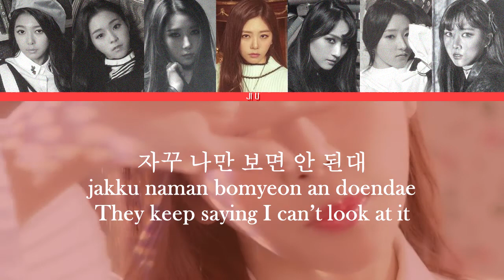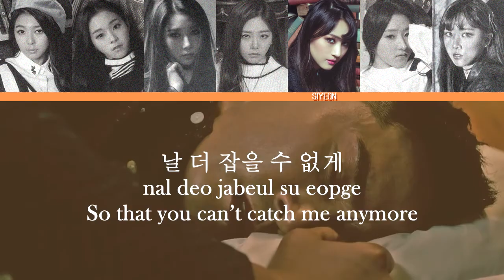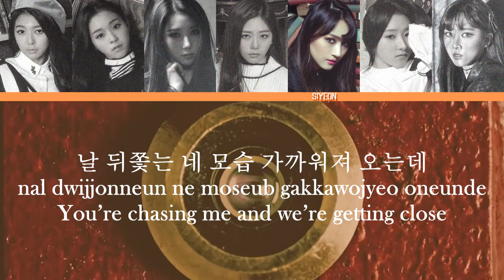Dreamcatcher - Chase Me MV + Lyrics Color Coded HanRomEng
Dreamcatcher Chase Me lyrics

Y'all can leave requests or questions at my Curious Cat :)

Dreamcatcher (드림캐쳐) - Chase Me Lyrics
드림캐쳐 Chase Me 가사
Lyrics with MV. Color Coded Lyrics Han, Rom and english translation